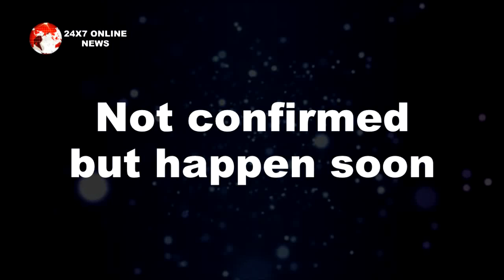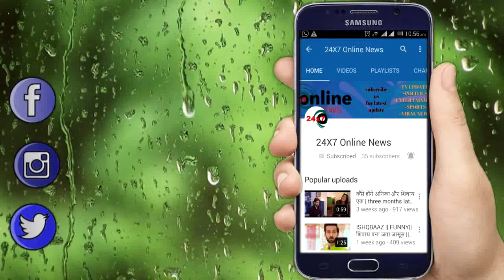KUNDALI BHAGYA || “हाथ मलती रह जाएगी MAHIRA" जब ये एपिसोड उड़ाएगा होश